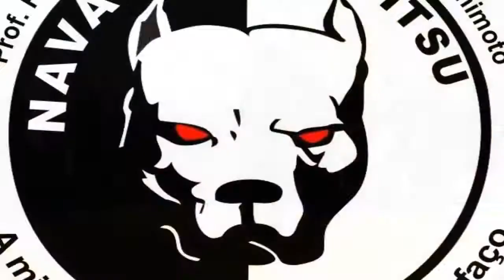Estância Esportiva - João Olavo Clemente - Semi-Final - Paraguaçu Pta 2012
Estância Esportiva - Torneio de Jiu-Jitsu em Praguaçu Paulista-SP, Joao Olavo Clemente da Equipe Navarro Instrutor Marcos Hashimoto de Dracena-SP.  Apoio: Artagel, Proeste-Chevrolet e Nutripoint.